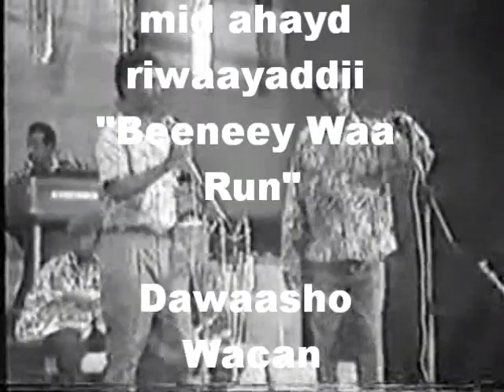Majaajillo __ Gashaantimo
Waxa ay Qay Ka Ahayd Riwaayaddii "BEENEEY WAA RUN". Ee uu Curenteeda Lahaa Maxamed Aadan Dacar. Lana Soo Bandhigay Sideetamaadkii. Hoballadda Jilayaana Waxa ay Kala Yihiin Axmed Mogge (AHUN), C/Qaadir Jubba, Ismaaciil Basbaas Iyo Maxamed Aadan Dacar.